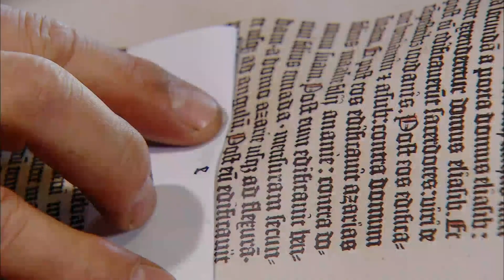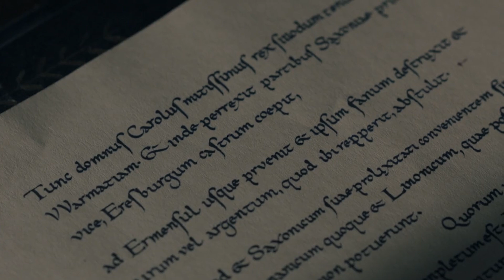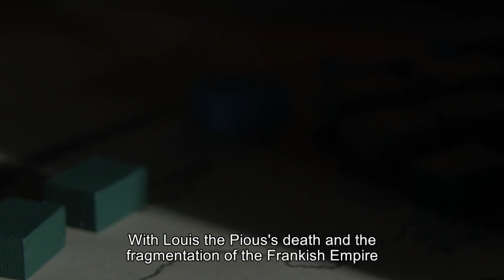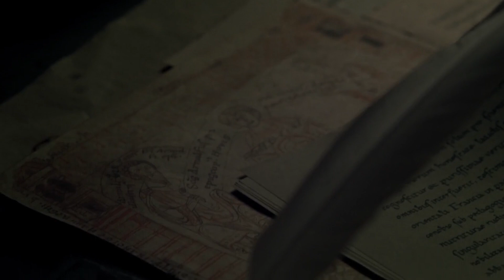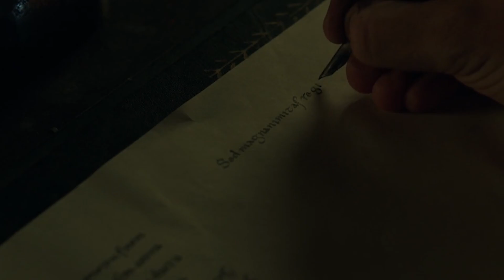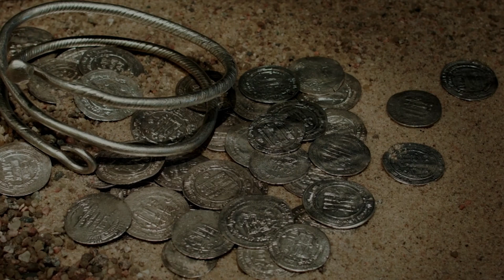100 Days In Paris: The Last Dance of The Vikings | Full Documentary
The Vikings meet new barriers in the French Empire, and Charlemagne refuses to hand over Christian territories to pagans and pirates. The defence goes on, but then it shifts.

Most people think of the Vikings as ruthless thieves, but they were so much more. Discover why they were compelled to leave Scandinavia due to changes in their environment and civilization.